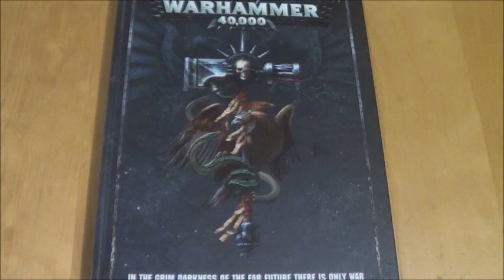I´m starting with Tyranerds 2019/11/12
Yes, that´s right, I´m starting a new 40k army - bugs